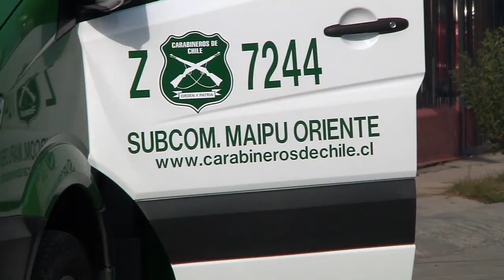MÁS SEGURIDAD EN BARRIO EL ABRAZO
Con presencia de autoridades comunales, se realizó la ceremonia de inauguración de  un nuevo retén móvil, para la 52 comisaría Rinconada  de Maipú, con el propósito de mejorar y fortalecer las condiciones de seguridad en el Barrio el Abrazo y su entorno.